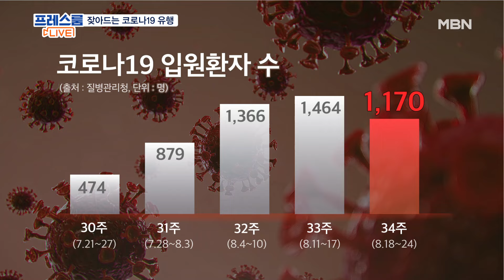환절기 되니 목 칼칼…코로나·폐렴·수족구 '비상' [프레스룸 LIVE]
[앵커]
국영호

[출연]
김우주 고려대구로병원 감염내과 교수